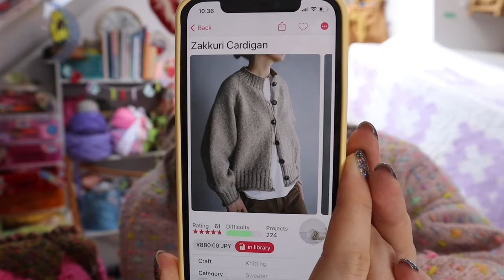Maker Bee Pod, Episode 24!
Hi all! I know I haven't put a podcast out in a while, I truly forgot I filmed this! Might be a little silly because I talk about the holidays for about 5 mins at the beginning, but don't worry, that doesn't last long!

Best Beanie (even though my gauge was incredibly different)